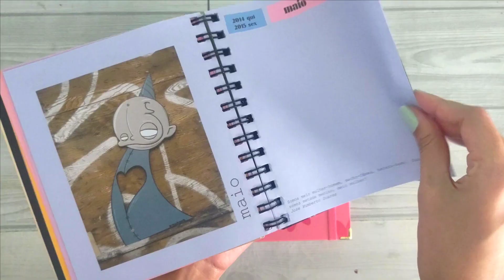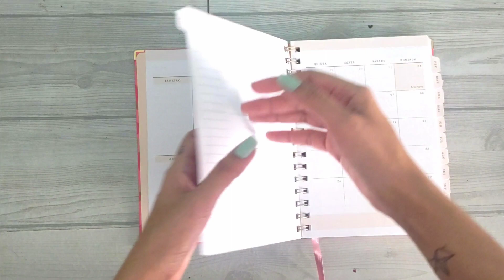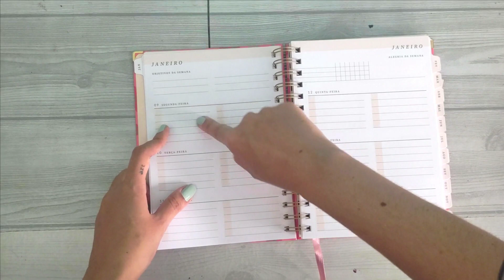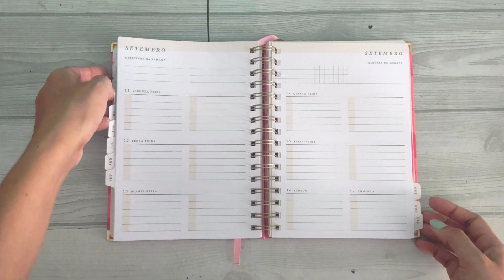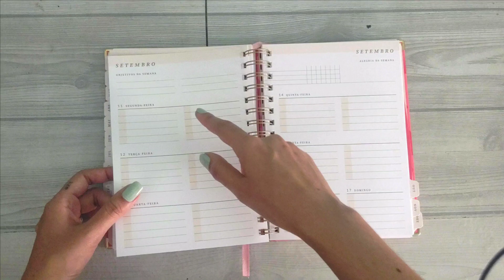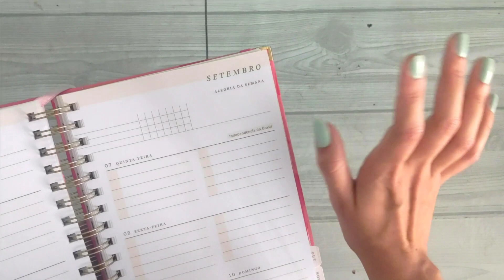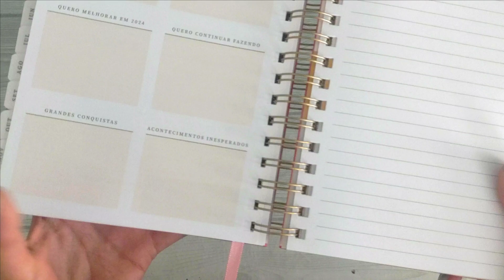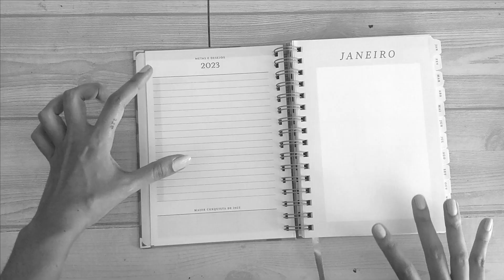Dicas de como usar um PLANNER! ✅💖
O vídeo de hoje é sobre dicas de como você pode começar a usar um planner pra se organizar. Espero que goste. 🥰
✨ Lembra de usar meu link da Amazon e apoiar o canal:

📖 Assine o Kindle Unlimited com 30 dias grátis no primeiro mês:

🛍 Conheça minha loja oficial:
🎬 Equipamentos:
Câmera: Celular Moto One Zoom
Microfone: Boya By-M1
Editor: Shotcut